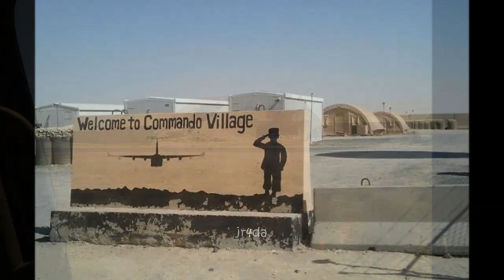David Archuleta - FULL Bring Him Home (improved audio)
After the snippet, finally we now have the full audio of David Archuleta singing Bring Him Home during one of their shows in the on-going Military Tribute Tour in the Middle East. Thank you to a special person for temporarily sharing this. As suggested to one of the performers, Jason Hewlett, I am using some of the pix the new Fab 4 had posted in the last couple of weeks as background. I tried to clean up the audio as much as I can but there were plenty of uneven parts in the original recording so I hope you guys won't mind and simply enjoy David's glorious voice. Just helping promote & chronicle my artist of choice.